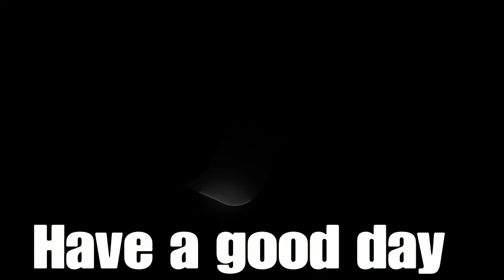Fortnite Limited Time Mode Test Event: Day 1 What went wrong? (Fortnite Battle Royale)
Recap of my experience during Day 1 of the Fortnite Limited Time Mode Test Event